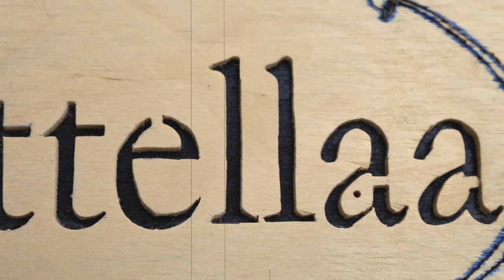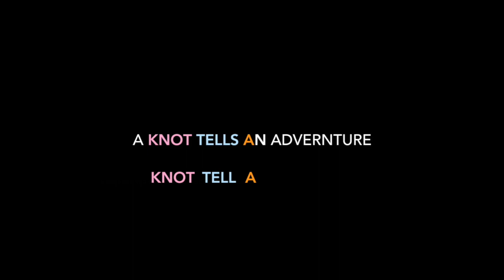Pajama theme exhibition trailer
love ,
Knottellaa